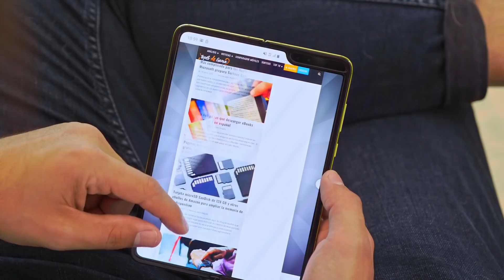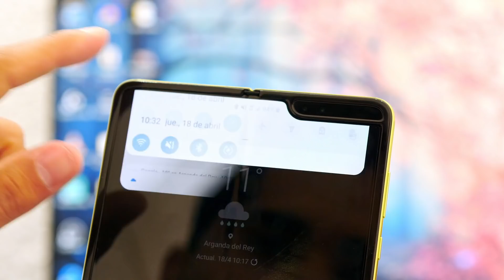El Galaxy Fold...HA VUELTO!!!! 🔥🔥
💥💥 Vuelve el GalaxyFold, el plegable de Samsung que fue retirado debido a los problemas que surgieron debido a su lanzamiento al público.